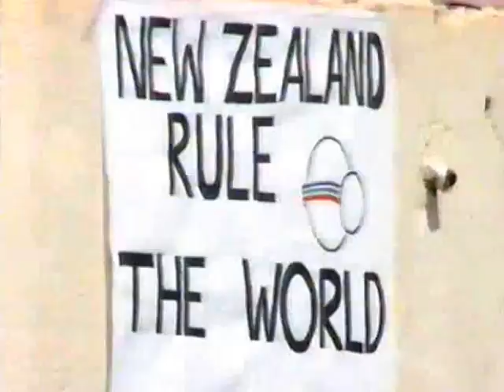1992 Cricket World Cup Theme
TVNZ video featuring highlights and personalities of the 1992 Cricket World Cup